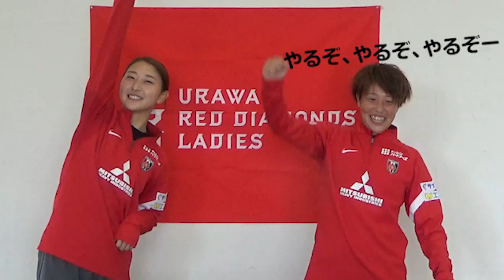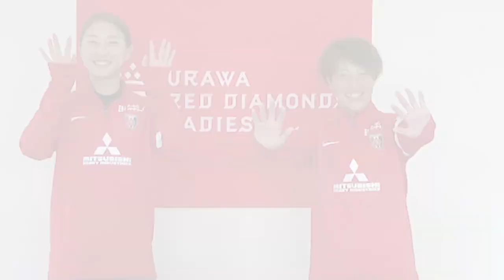有希の解説するっち WEリーグカップの得点を解説しよう(後編)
三菱重工浦和レッズレディースの水谷有希選手が、WEリーグの試合を独自の視点でわかりやすく解説します。
今回は「WEリーグカップの得点を解説しよう(後編)」です。
前編・後編の2回に分けてお届けします。

※解説内容は水谷有希の私的な見解です。